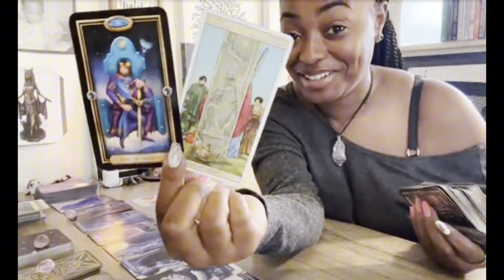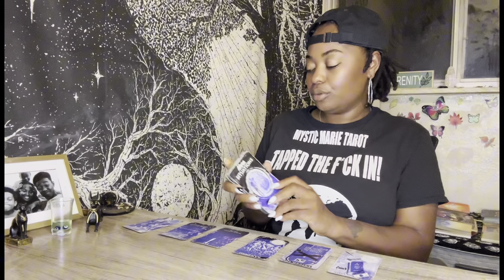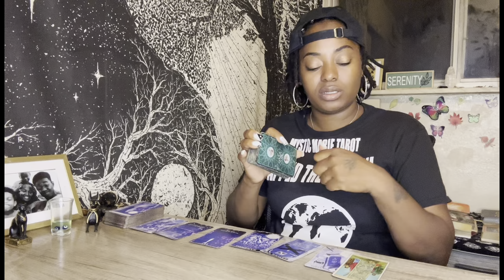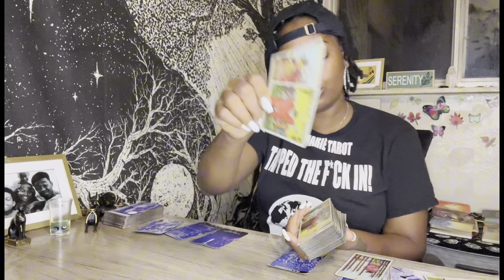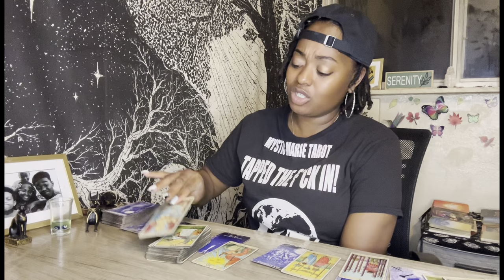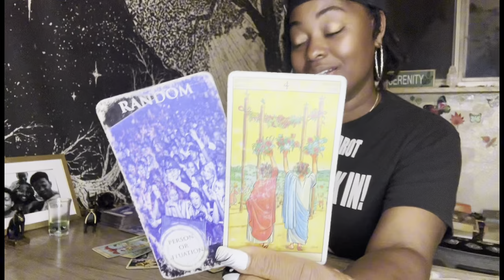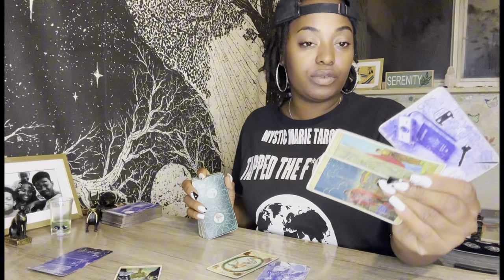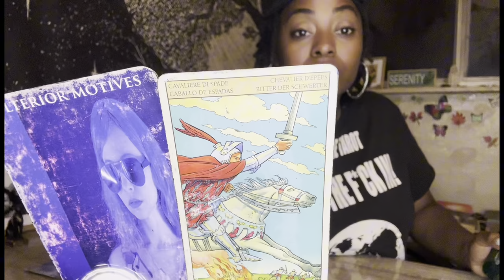Cancer Bonus✨♋️ A Stalker Is Mad | Break Free From This Abuse & Keep Moving Forward